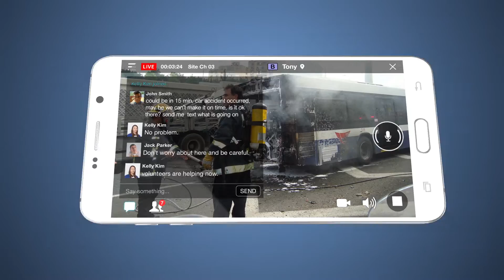IMPTT-ProPTT2 video push-to-talk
ProPTT2 is a video IP-PTT service for video/voice PTT, real-time video sharing, photo trasfer and also it's voice PTT compatible with two-way radio.